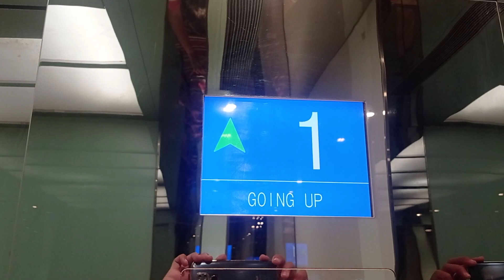上環渣打銀行迅達升降機